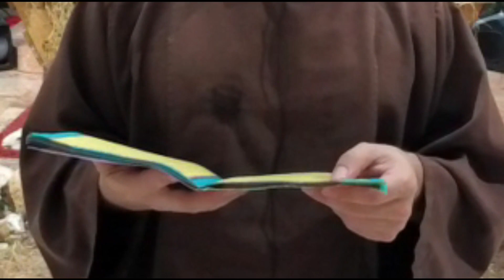Segunda Posada I Parroquia San Antonio de Padua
Nuestras segunda PosadasVirtuales. Únete hoy 17 de diciembre a las 6pm.

Cada noche un fraile de nuestra Fraternidad San Antonio nos acompañará con la reflexión bíblica en preparación a la Navidad. Deléitate con la música y la oración.